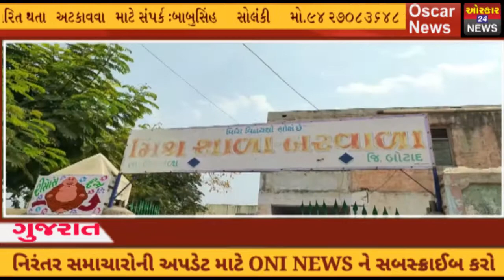બોટાદ જિલ્લાના બરવાળામાં ગંદકી ના થર ગર્લ્સ હાઇસ્કુલ તેમજ રોકડિયા હનુમાનજી મંદિર પાછળ